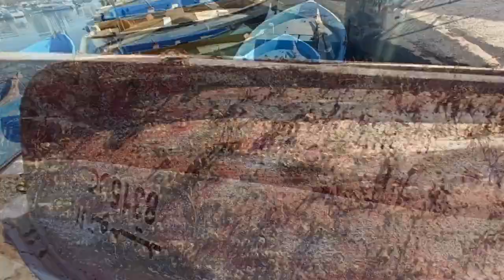لأول مرة كيفية طلاء قارب نزهة بالتفصيل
السلام عليكم احبتي فالله متابعي قناة صنعة اليدين.

اقدم لكم على بركة الله فيديو اعلمكم فيه كيفية طلاء قارب نزهة بالتفصيل وبشكل بسيط وسهل.
نستعمل طلاء تحت بحري الذي يستعمل لمنع الكائنات المجهرية بالالتصاق والعيش على سطح القارب والذي يشكل عائقا بالنسبة للسير الحسن للقارب

اذا اعجبكم المحتوى يشرفني ان تشتركوا في القناة